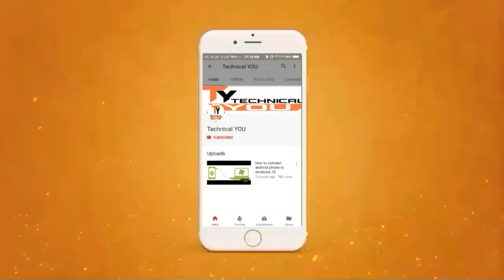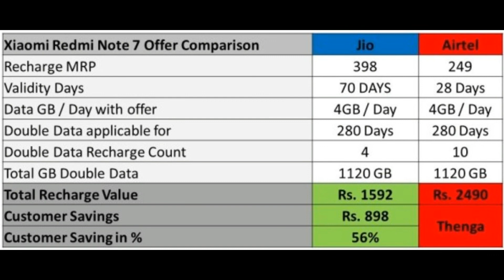Jio Double Data Offer For Redmi note 7 pro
Redmi Note 7 Pro price in India, launch offers
Xiaomi has priced the Redmi Note 7 Pro starting Rs. 13,999 for the 4GB + 64GB variants, whereas the 6GB + 128GB version will be offered at Rs. 16,999. The Chinese smartphone maker notes that the Redmi Note 7 Pro will be available starting March 13 (12pm) and it will be sold in three colours - Neptune Blue, Nebula Red, and Space Black. The first two colour variants come with a gradient finish on the back.

According to Xiaomi, the Redmi Note 7 Pro will be sold via Mi.com, Flipkart, and Mi Home stores, with select offline retailers to follow.